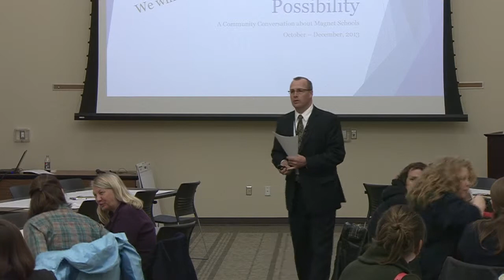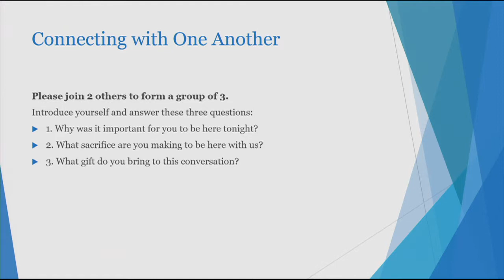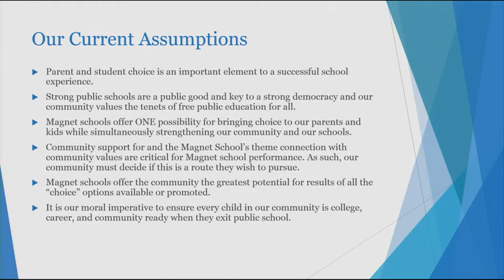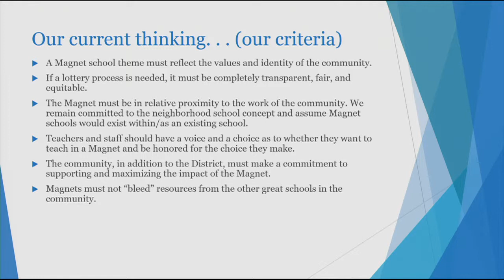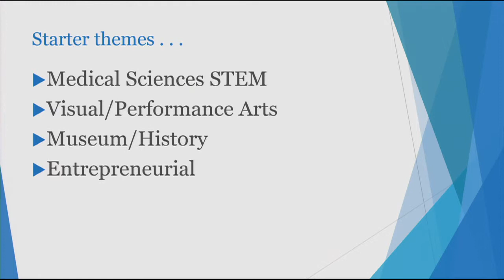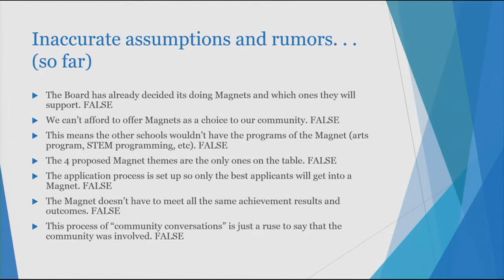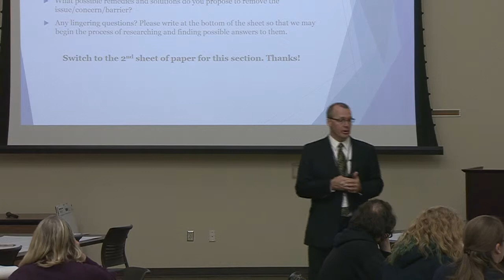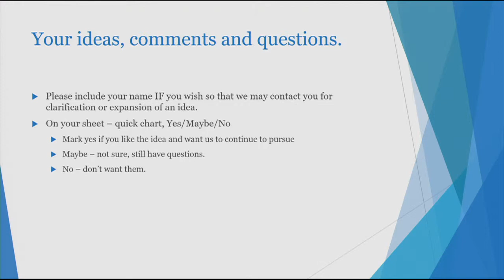Community Conversation- Possibility of Magnet Schools 11-04-11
This is the second in a series of Community Conversations the District is having on the possibility of Magnet Schools. The conversation is moderated by Dr. Trace Pickering, Associate Superintendent. It also features Doreen Marvin, Incoming President, Magnet Schools of America.